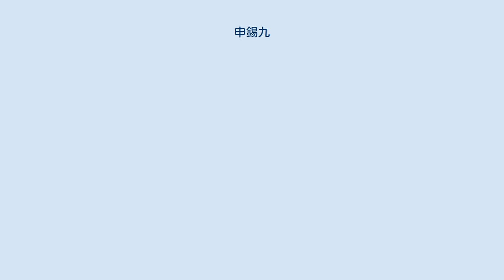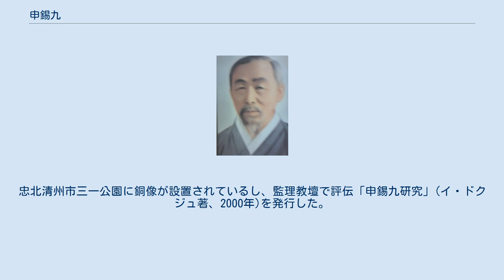申錫九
申錫九 申 錫九（しん しゃくく、신 석구（シン・ソック）、1875年5月3日 - 1950年10月10日）は、日本統治時代の朝鮮の独立運動家・メソジスト牧師。
雅名は殷哉。
 忠清北道清州郡米院面錦寛里で出生した。
儒教家で育ち、幼い時は漢学を学んだが、1907年にプロテスタントに入門して監理教神学大学校の前身である協成神学校に入学した。
京畿道と江原道などで伝道師として働き、1917年に牧師按手を受けた。
 1919年に三・一運動が起きる時は京城府で牧会中であった。
呉華英の勧誘を受けて民族代表33人の一人として参加し、逮捕されて懲役刑を宣告されて服役した。
 以後彼は牧会活動をし、キリスト教社会団体活動に参加する一方、総督府当局の神社参拝令を拒否した。
 三・一運動以後にも日本が要求する神社参拝と戦勝祈願礼拝を毎度拒否したことでよく知られる。
監理教壇が教壇次元で神社参拝強要に応じる決意をした時には、多くの牧師と共に反対し、太平洋戦争時期に大々的に大東亜戦争戦勝祈願礼拝が開かれる時も参加しなかった。
このような歩みは同じ忠北出身のメソジスト教会牧師で民族代表33人の鄭春洙の親日行為と対比される。
1940年に朝鮮総督府から創氏改名令が公布されたが、創氏を拒否し、当局の要視察人物になった。
 光復当時には平安南道竜岡郡の教会で牧師を務めていたが、北朝鮮人民委員会設立に反対して反共主義運動をした。
これにより、1946年と1947年に1回ずつ投獄され、韓国に越南せよとの周辺の韓国に幼い羊達を見捨てて南下することができないと断った。
 1949年4月に再び組織事件で逮捕された。
この時はもう75歳の高齢であり、懲役10年刑を宣告されて平壌刑務所収監中朝鮮戦争が勃発すると、銃殺された。
 1963年に建国勲章大統領章が追贈された。
忠北清州市三一公園に銅像が設置されているし、監理教壇で評伝「申錫九研究」(イ・ドクジュ著、2000年)を発行した。
 ^ 안병기, 혹 친일 청산은 우리 역사의 우산이 아닐까 - 전주 역사박물관 '캐리커처로 보는 항일과 친일전'을 보고 「오마이뉴스」 (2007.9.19)